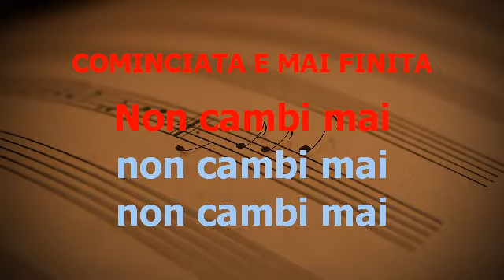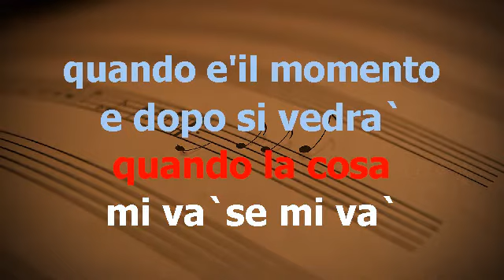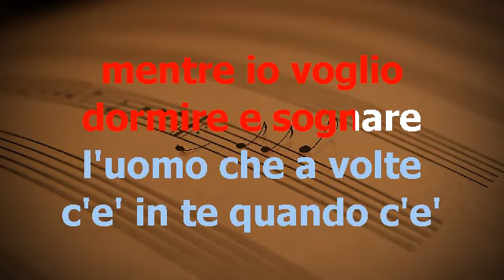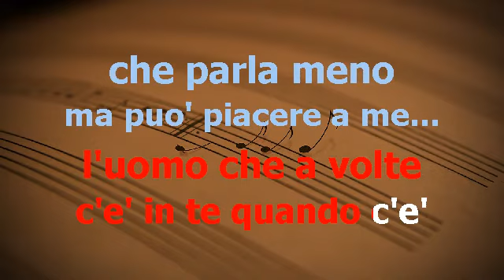PAROLE PAROLE PAROLE MINA TONALITÀ DONNA BASE KARAOKE BELLISSIMA PER DONAZIONE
MINA PAROLE PAROLE PAROLE TONALITÀ DONNA BASE KARAOKE BELLISSIMA REALIZZATA CON SUONI DA ME ARRANGIATI
PER DONAZIONI
PAYPAL.ME/PINODALEX67